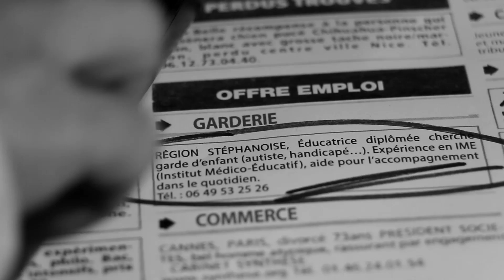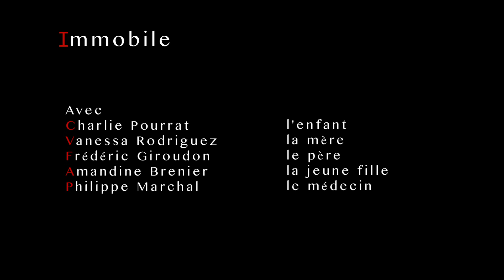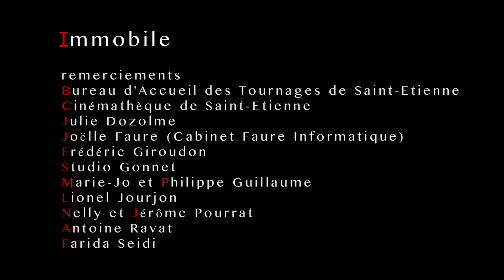IMMOBILE (Court métrage)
IMMOBILE, un court métrage de Denis Vernet.
Synopsis : Une petite fille immobile déstabilise son entourage.

Distribution :
Le père : Frédéric Giroudon.
La mère : Vanessa Rodriguez.
La fille : Charlie Pourrat.
Le docteur : Philippe Marchal.
La jeune fille : Amandine Brenier.